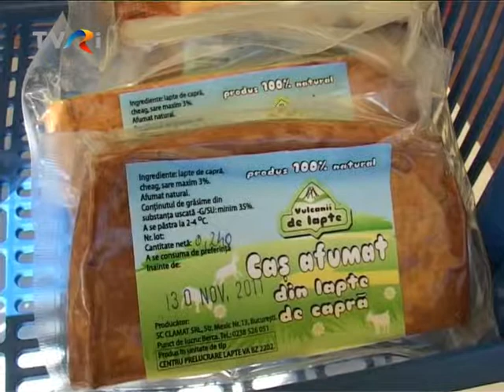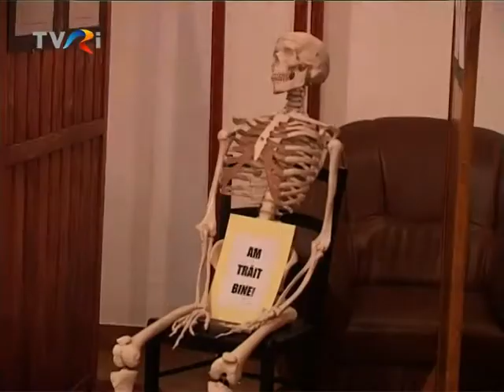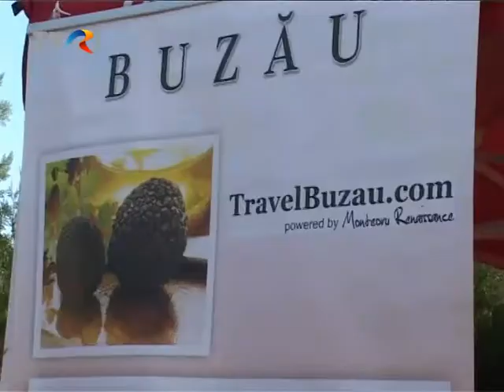FESTIVAL CÂRNAŢI DE PLEŞCOI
Cârnaţii de Pleşcoi, patrama, brânza de capră, vinurile de Pietroasele au putut fi degustate şi cumpărate la a IV-a ediţie a Festivalului Cârnaţilor de Pleşcoi. Evenimentul a avut loc datorită perseverenţei reprezentanţilor Pensiunii "Casa Matei", cărora li s-au alăturat Primăria Berca şi Antrec Buzău.  Pentru a afla mai multe detalii, puteţi urmări reportajul difuzat în emisiunea "Investiți în România!", din 5 octombrie 2011.